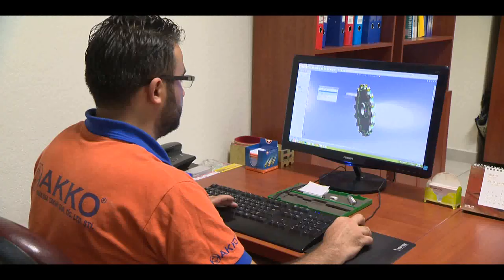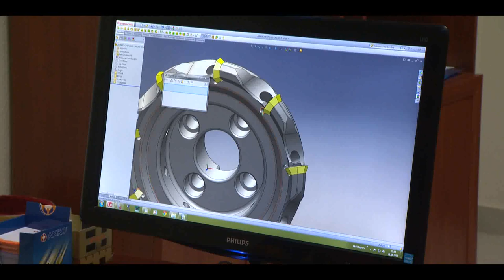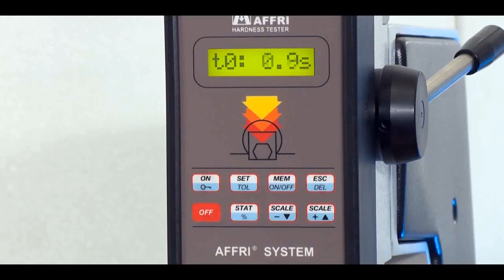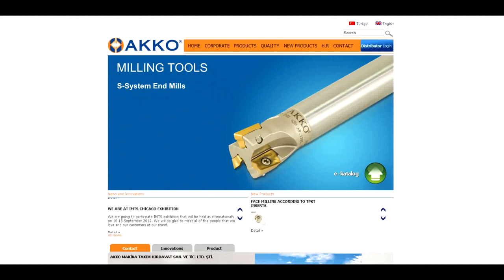Akko Tanıtım Filmi - Türkçe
Akko Makina Tanıtım Filmi